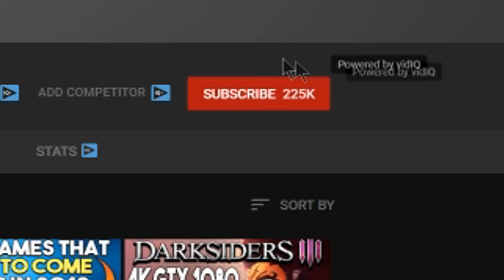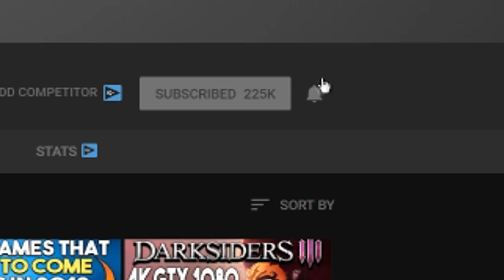GET A FREE STEAM GAME RIGHT NOW + FORTNITE DROPPING OFF?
New Humble Monthly w/ Hellblade + More for $12!-